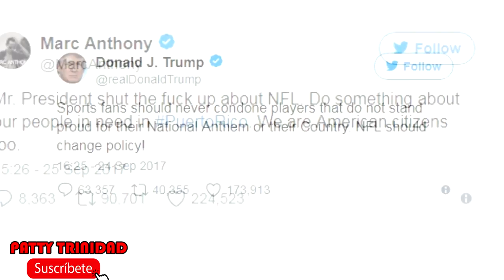Marc Anthoni manda callar a Donald Trump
El cantante envió un furioso mensaje al presidente EE.UU. y lo emplazó a atender a los damnificados del huracán María tras su paso por Puerto Rico.